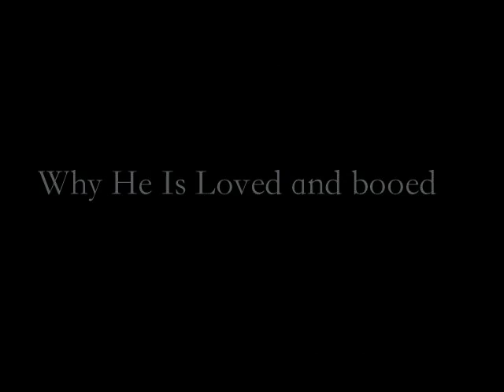Bolton's El-Hadji Diouf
Wanderers's favourite playmaker.

Azi12345 uploaded my video...this is the official one,